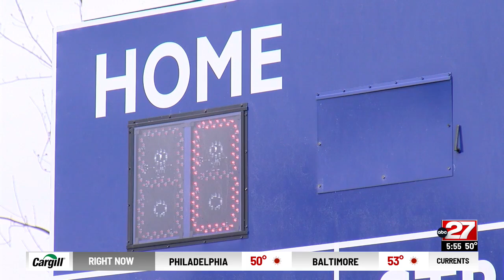Hometown Hero: Richard Breault